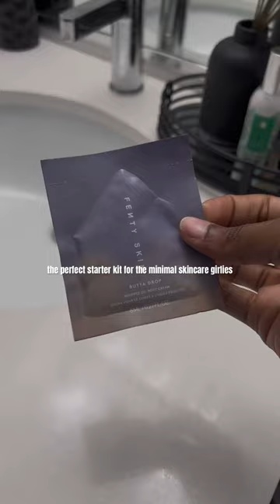The fenty skin start’r set is perfect for beginners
The fenty skin travel size start’r kit is perfect for beginners !

TOTAL CLEANS'R REMOVE-IT-ALL CLEANSER WITH BARBADOS CHERRY

FAT WATER NIACINAMIDE PORE-REFINING TONER SERUM WITH BARBADOS CHERRY

HYDRA VIZOR BROAD SPECTRUM MINERAL SPF 30 SUNSCREEN MOISTURIZER

Camera:
Canon M50
Canon T6i